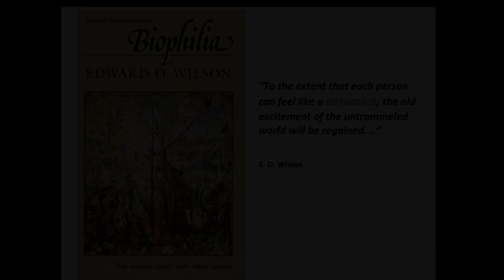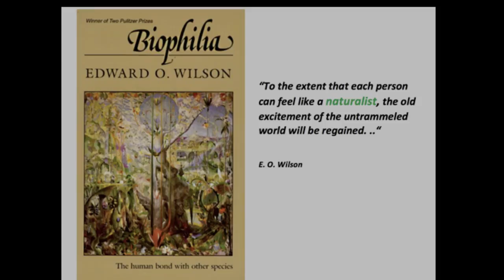Force of Nature | Patrick McShea | TEDxStripDistrict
Patrick McShea is a native Pittsburgher who has worked as an educator at Carnegie Museum of Natural History for more than thirty years. He is a bird watcher, hiker, deer hunter, and nature writer. His public service experience includes nine years as a board member of the Allegheny Land Trust. A recent unique professional experience involved assisting his wife, paleontologist Amy Henrici, on an expedition to collect frog fossils in central Nevada. A native Pittsburgher who has worked as an educator at Carnegie Museum of Natural History for more than thirty years. He is a bird watcher, hiker, deer hunter, and nature writer. His public service experience includes nine years as a board member of the Allegheny Land Trust. A recent unique professional experience involved assisting his wife, paleontologist Amy Henrici, on an expedition to collect frog fossils in central Nevada. This talk was given at a TEDx event using the TED conference format but independently organized by a local community.